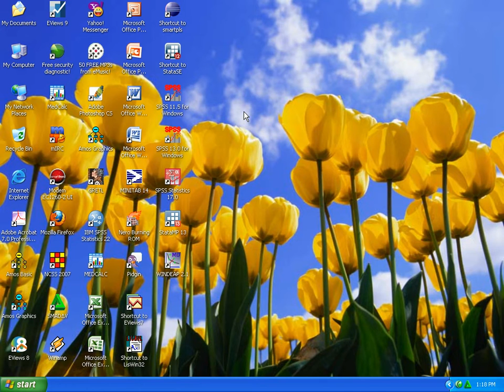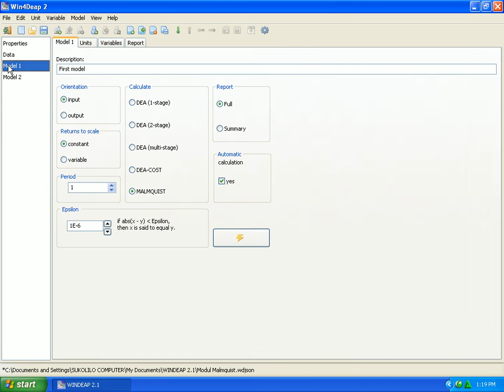Malmquist Using WIN DEAP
The Malmquist Index (MI) Using WIN DEAP is a bilateral index that can be used to compare the production technology of two economies. It is named after Professor Sten Malmquist, on whose ideas it is based. It is also called the Malmquist Productivity Index. Malmquist Using WIN DEAP